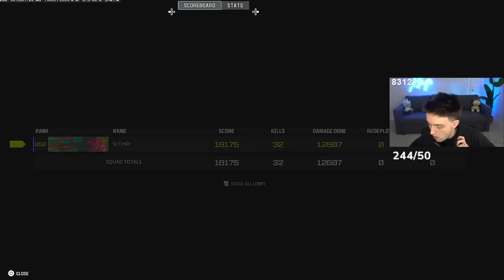*New* WSP 9 Is Too POWERFUL On Rebirth Island